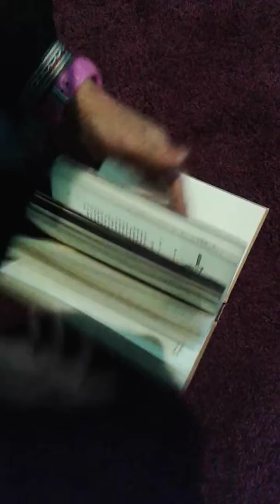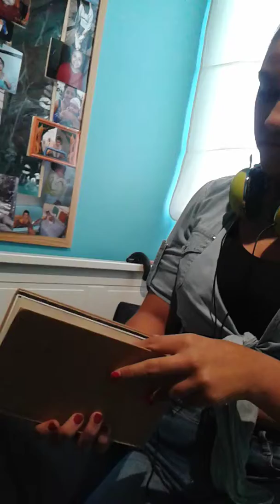6 de enero de 2017(21)